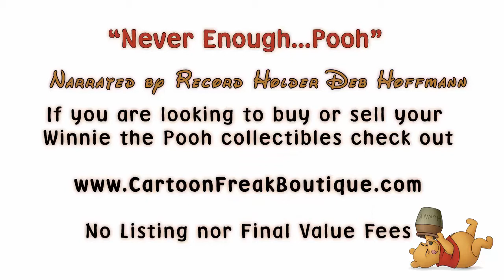Never Enough Pooh - Episode 6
Take a tour of the home of Deb Hoffmann the Guinness World Record Holder of the Largest Pooh Collection.  She is decorated for Christmas.